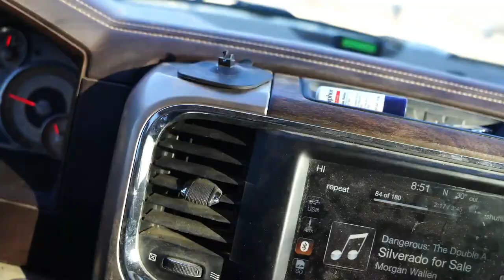Hunting One of My Best Fields and Luckily Shot a Banded Goose!!